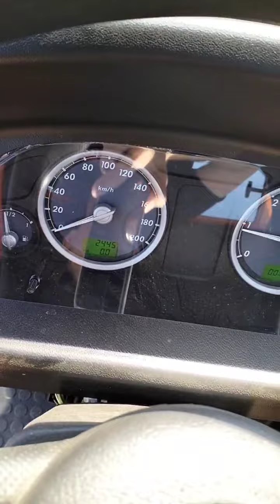Самоходный опрыскиватель/разбрасыватель Туман-1М экспресс-обзор от Александра Горбунова